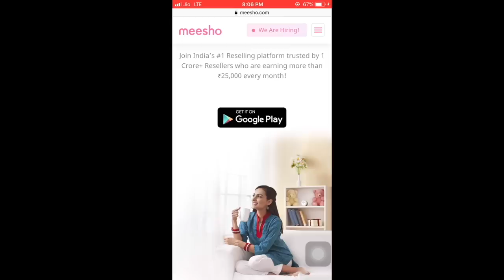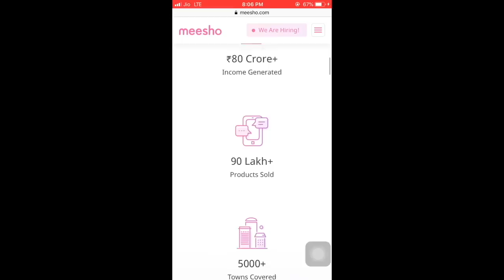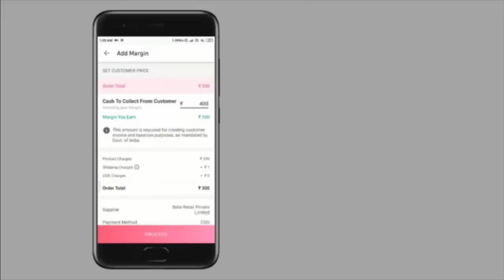Lip Balm Collection From Rs. 10 - 400 🤩 | Buy1 get1 offer | Best lip balm For winters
BUY1 GET1 offer

Palmer's Coconut Oil Formula Spf 15 Lip Balm (4 g)

Rs. 16 only -  Bio Almond Lip Balm (10 g)

NY Bae Lipping on Broadway Lip Plumper (3 g)

NY Bae Lip Pouting on Broadway Transparent Lip Balm (3 g)

NY Bae Lipping on Broadway Lip Plumper - Melon Orange Lipping (3 g)

NY Bae Lipping on Broadway Lip Plumper - French Rose Lipping (3 g)

Nivea Pink Guava Shine Caring Lip Balm (4.8 g)

Maybelline New York Baby Lips Anti Oxidant Berry (4 g)

O3+ Plunge Love Lippy Hydra Lip Moisturizer Pina Colada Lip Balm (10g)

O3+ Plunge Love Lippy Hydra Lip Moisturizer Blueberry Lip Balm (8g)

O3+ Plunge Love Lippy Hydra Lip Moisturizer Virgin Mojito Lip Balm (10g)

O3+ Plunge Love Lippy Hydra Lip Moisturiser British Rose Lip Balm (8g)

Vaadi Herbals Lip Balm Blueberry Value Pack Of 4 (4 X 10 g)

Wet n Wild Perfect Pout Gel Lip Balm - Pout & Tell (Orange) (5 g)

Nivea Lip Care Sweet Strawberry (4.8 g) Limited Edition

Maybelline New York Baby Lips Lip Balm, Cherry Kiss (4 g)

XOXO